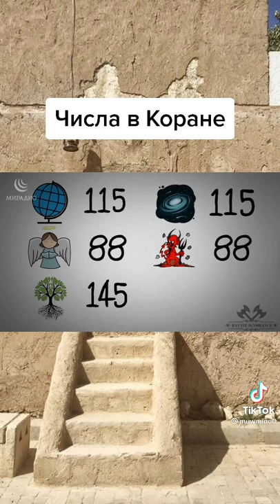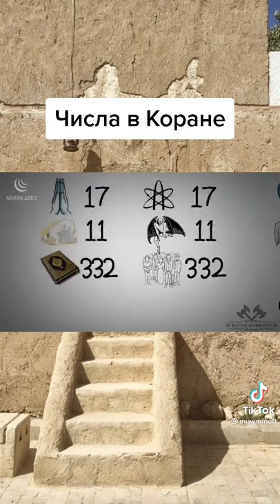quran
Видео от Иброхимжон